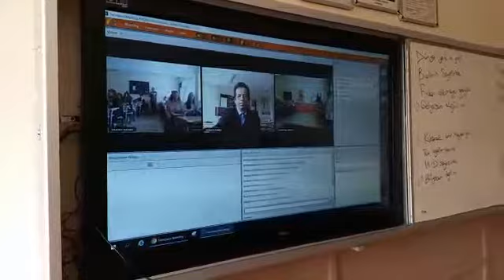12/D Doğayı Korumayla İlgili Barış Manço Fon Müziğiyle Bestelenmiş Bir Şarkı ;)